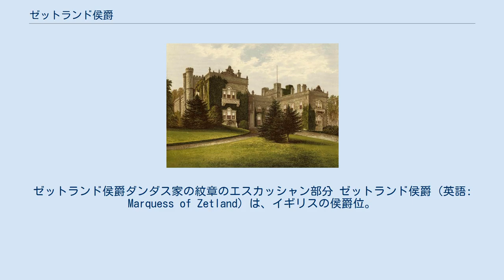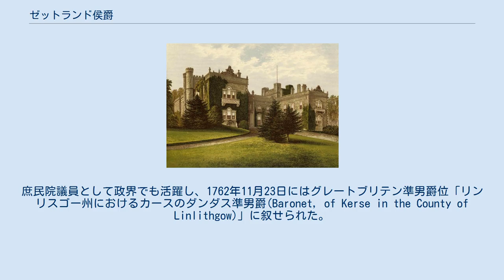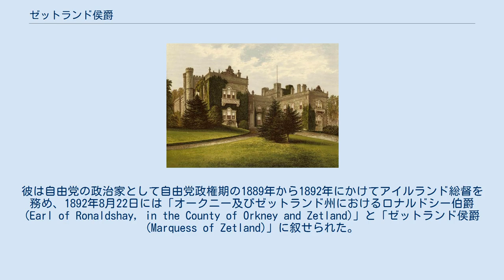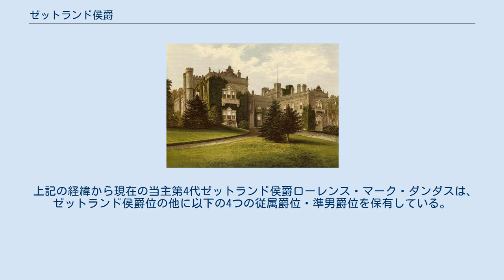ゼットランド侯爵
ゼットランド侯爵ダンダス家の紋章のエスカッシャン部分 ゼットランド侯爵（英語: Marquess of Zetland）は、イギリスの侯爵位。
 カースのダンダス準男爵、ダンダス男爵、ゼットランド伯爵を前身とし、第3代ゼットランド伯爵ローレンス・ダンダスが1892年に叙されたことに始まる。
 1880年に描かれたゼットランド伯爵ダンダス家の本邸アスク・ホール ダンダス家の祖ローレンス・ダンダス(1710–1781)は、1745年のジャコバイトの反乱鎮圧戦争と1756年から1763年にかけての七年戦争において英国陸軍に商品を提供することで財を築いた。
庶民院議員として政界でも活躍し、1762年11月23日にはグレートブリテン準男爵位「リンリスゴー州におけるカースのダンダス準男爵(Baronet, of Kerse in the County of Linlithgow)」に叙せられた。
 その長男である第2代準男爵サー・トマス・ダンダス(1741–1820)もホイッグ党の庶民院議員として活躍し、1794年8月13日にはグレートブリテン貴族爵位「ヨーク州におけるノース・ヨークシャー・アスクのダンダス男爵 (Baron Dundas, of Aske, North Yorkshire in the County of York)」に叙せられた。
これが貴族としてのダンダス家の始まりである。
 その息子ローレンス・ダンダス(1766–1839)も襲爵前にホイッグ党の庶民院議員を務め、1820年に父から第2代ダンダス男爵位を継承し、さらに晩年の1838年7月2日に連合王国貴族爵位「ゼットランド伯爵(Earl of Zetland)」に叙せられた。
 その長男である2代ゼットランド伯爵トマス・ダンダス(1795–1873)には子供がなかったため、3代ゼットランド伯爵位は初代伯の末子の長男であるローレンス・ダンダス(1844–1929)が継承した。
彼は自由党の政治家として自由党政権期の1889年から1892年にかけてアイルランド総督を務め、1892年8月22日には「オークニー及びゼットランド州におけるロナルドシー伯爵 (Earl of Ronaldshay, in the County of Orkney and Zetland)」と「ゼットランド侯爵(Marquess of Zetland)」に叙せられた。
 その息子である第2代ゼットランド侯爵ローレンス・ジョン・ラムリー・ダンダス (1876–1961)は、保守党の政治家として保守党政権期の1935年から1940年にかけて植民地インドの事務を司るインド大臣(インド・ビルマ担当大臣)を務めている。
 彼の死後、その長男であるローレンス・アルフレッド・マーヴィン・ダンダス(1908–1989)が第3代ゼットランド侯爵位を継承した。
彼の死後は、その長男ローレンス・マーク・ダンダス(1937-)が4代侯爵位を継承し、2015年現在も彼が当主である。
 一族の本邸はノース・ヨークシャーのリッチモンドにあるアスク・ホールである。
同邸宅は1763年に初代準男爵ローレンス・ダンダスが購入して以来、2015年現在に至るまでダンダス家が所有し続けている。
ただし3代ゼットランド侯爵ローレンスの代の1962年から1963年にかけて屋敷の規模を縮小改築している。
 上記の経緯から現在の当主第4代ゼットランド侯爵ローレンス・マーク・ダンダスは、ゼットランド侯爵位の他に以下の4つの従属爵位・準男爵位を保有している。